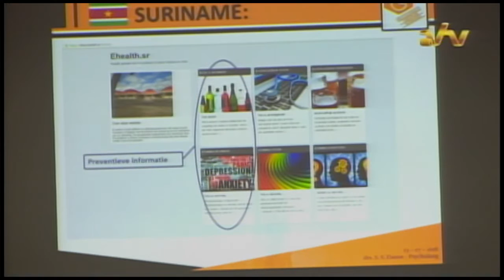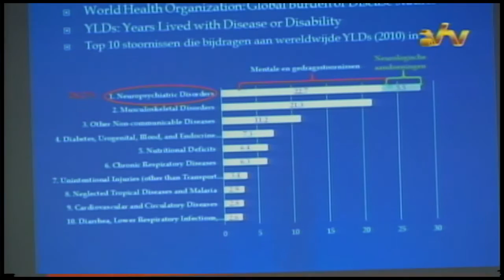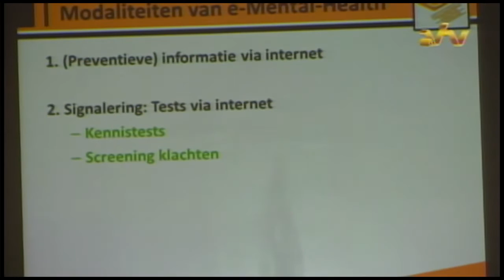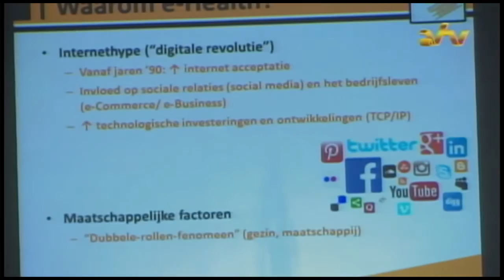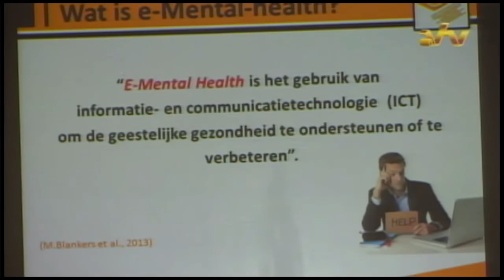25 07 2016 PCS start met bevolkingsonderzoek naar angst, depressie en middelenmisbruik